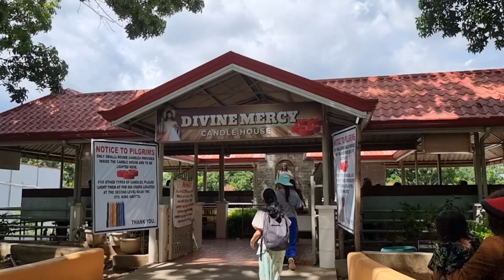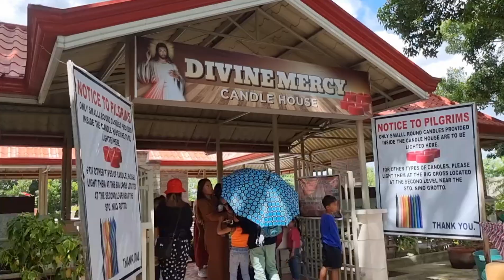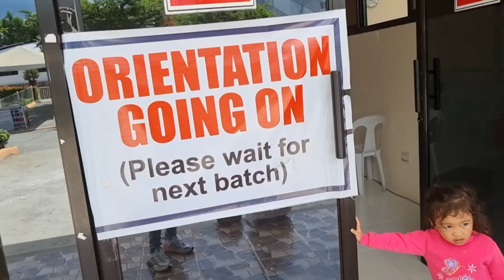laag - laag devine mercy | dahilayan forest park | claveria view deck | philsvacay2023 .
Kini nga laag namo nga wala gyud namo naplano ug insakto.

makaugtas kay layo kaayo.
sabagay nag enjoy ang mga bata.